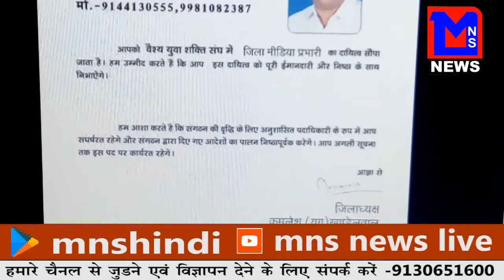MNS LIVE NEWS CHANNEL , NAGPUR - दोपहर बड़ी ख़बर , 5.21 pm